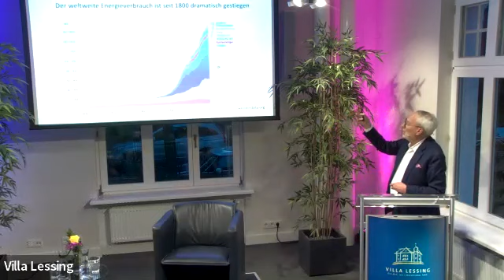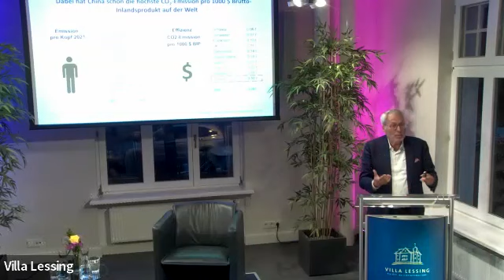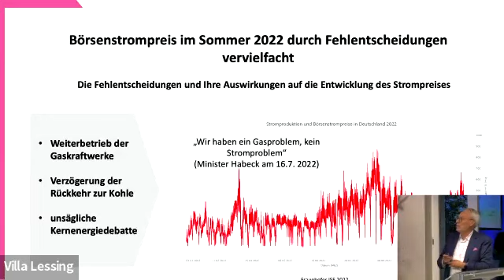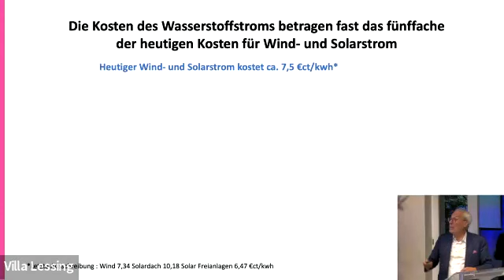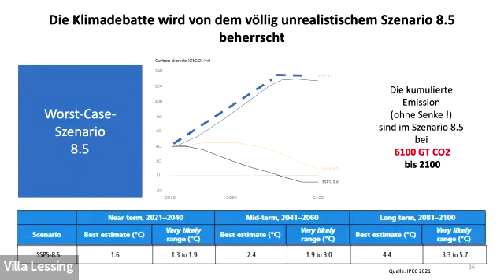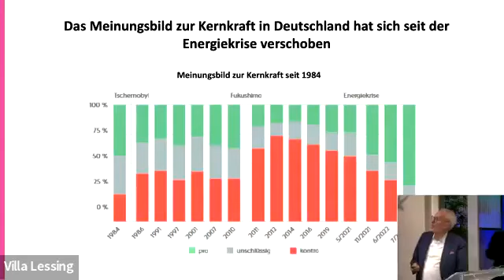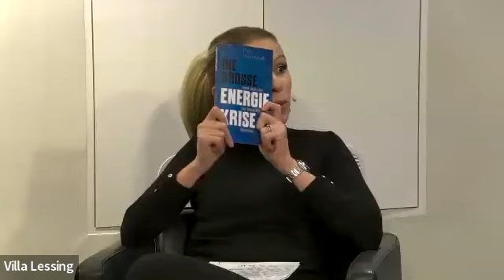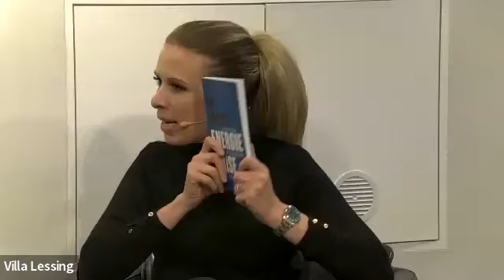Die große Energiekrise // Prof. Dr. Fritz Vahrenholt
Für Technologieoffenheit in der Energiepolitik!
Nena Brockhaus im Gespräch mit Prof. Dr. Fritz Vahrenholt